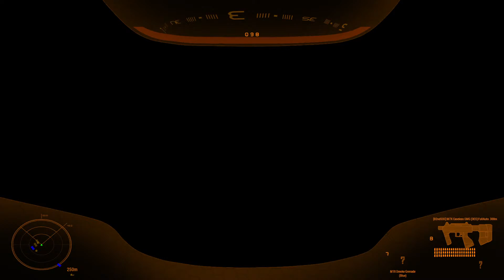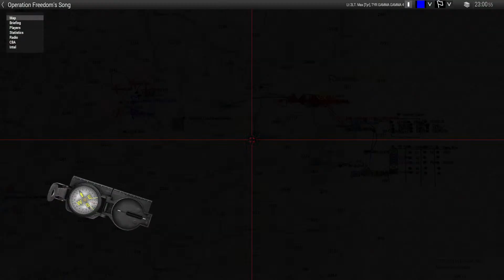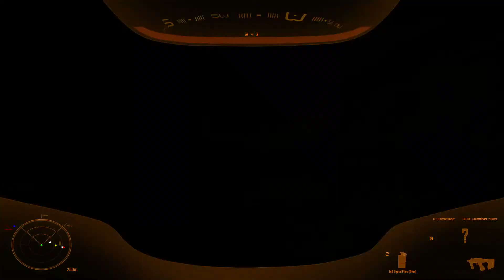Halo Milsim: Operation Freedom's Song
Schedule:
Sundays 7pm: Field Training Exercise
Wednesdays 7pm: Main Operation